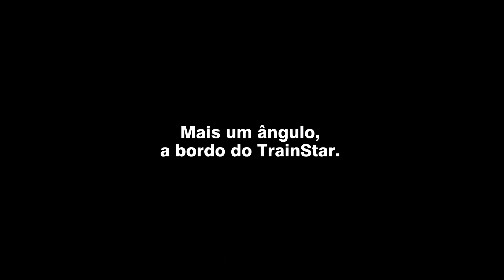TrainStar, 1° voo (Lanyu Hobby) | BL4023 brushless 1050Kv | 2017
Se você gostou do vídeo, ajude o canal a crescer.
If you liked the video, help the channel grow.

1° voo (Lanyu Hobby) na Happyland, Itaboraí/RJ

Créditos e informações:

Piloto: Marcus Roque
Imagens: Rogério Pires de Brito
Edição: Marcus Roque
Local e data: Happyland | 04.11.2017

Detalhes técnicos:

Envergadura: 1400mm (43.3 pol)
Comprimento 1060mm (43.0 pol)
Peso de vôo: 1300g
ESC: 30A Volantex
Motor elétrico: B4023 brushless outrunner 1050KV
Hélice: 12x60
Bateria: LiPo 3s 1800mAh ~2200mAh
Canais: 5, incluindo flaps
Servos: 6 servos
Fabricante: Lanyu Hooby / Volantex R/C

0:00 Introdução
0:03 Happyland 18 de junho de 2017
1:11 Agora uma visão a bordo do TrainStar
2:23 Mais um ângulo, a bordo do Train Star.